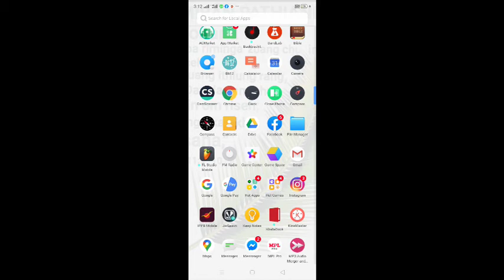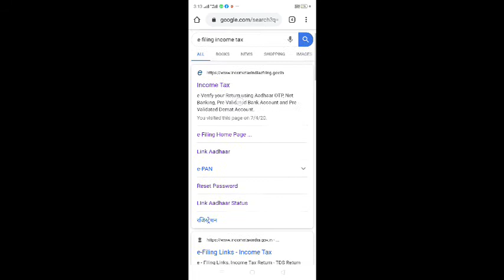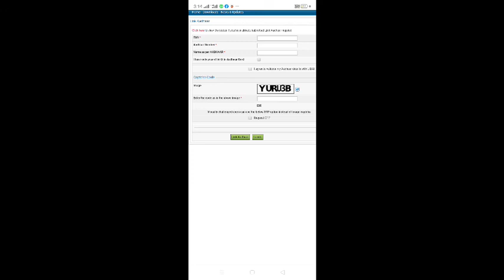Pancard link rang dan in biate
Pancard  link thw rang dan ei juang inlang hi ala ria no kan hi video clip toite hih en ei ta ei likn rang anint.